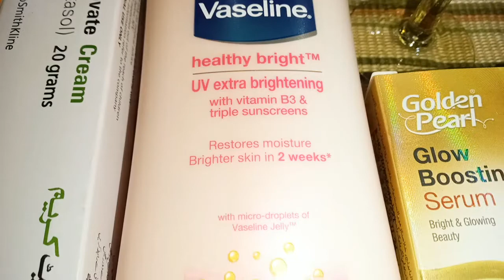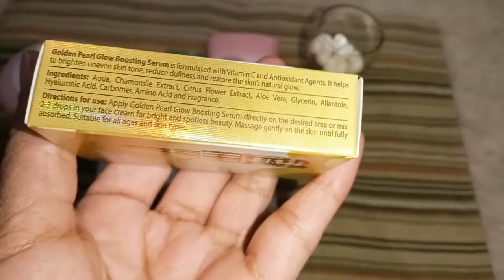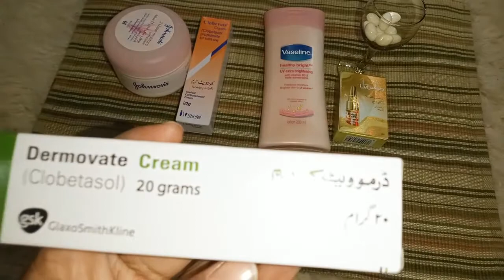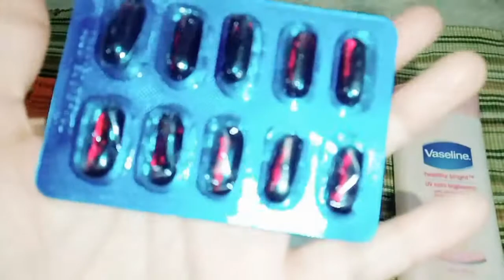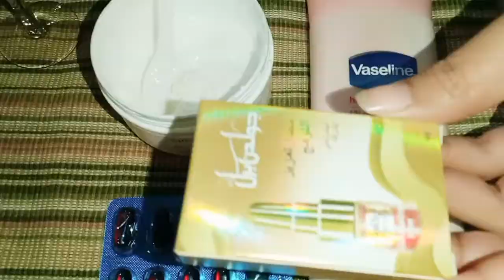Miracle Hand and Feet Whitening Lotion|| Secret ingredients |Results in 1 week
hy guys,
hope you doing well.Am also fine Alhamdulillah.In this channel you will get lots of different ,
informative ,
relaxing
and interesting videos.My videos are a big source of relaxation and meditation.My lovely youtube family !
all you are very significant for me.I love you all.And honour you a ll.Thats why your possitive response and comments  are source of support for me...So guys I need your support and love always.

be blessed all of you